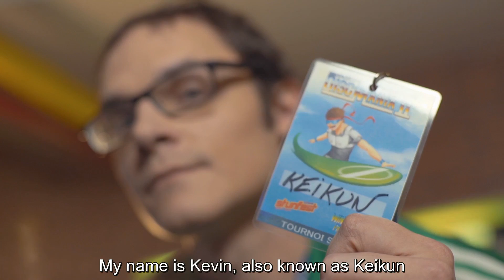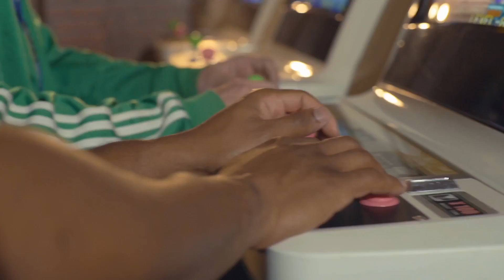Windjammers PS4 - Online Closed BETA Announcement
From June 8 to June 12, join the Windjammers online closed BETA on PlayStation 4.